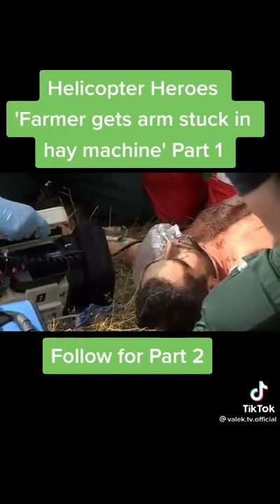Man gets his arm stuck in a Hay Machine ( Part 1 )